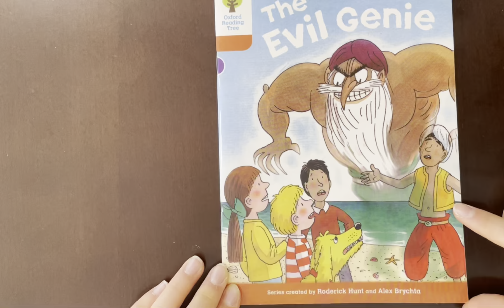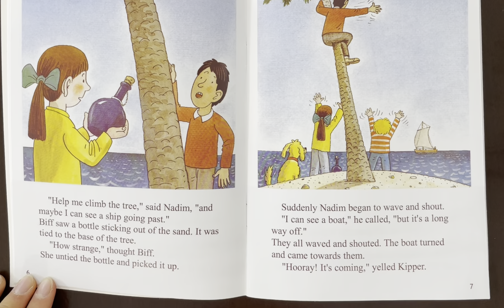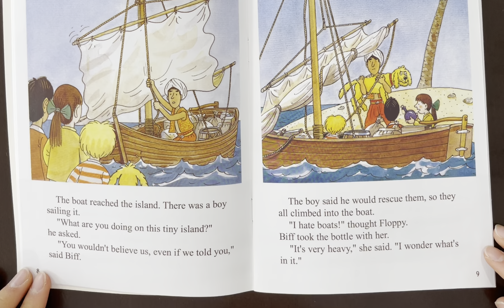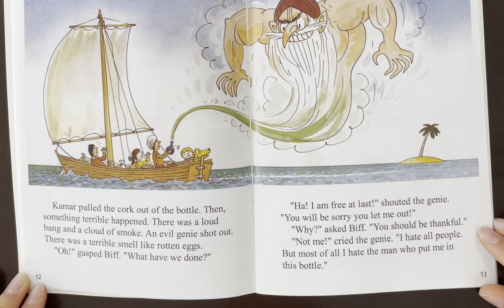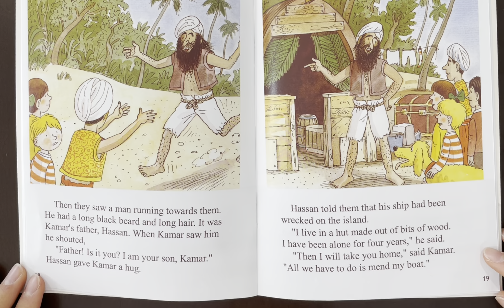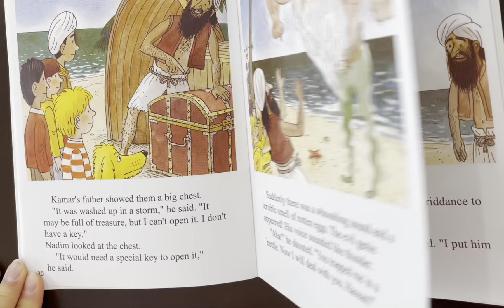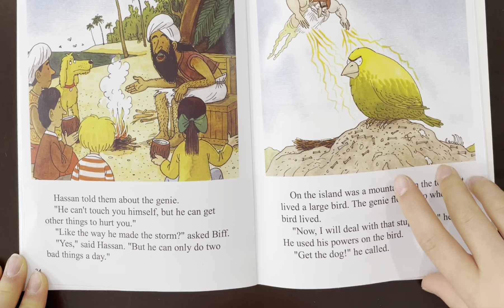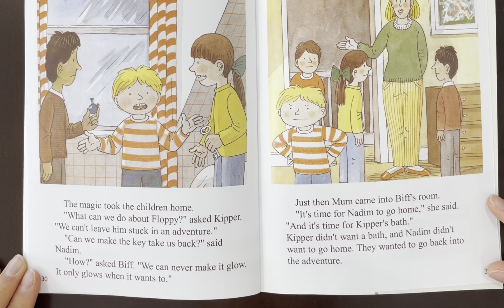The Evil Genie (Oxford Reading Tree Series - Stage 8)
The Evil Genie
(Oxford Reading Tree Series - Stage 8)